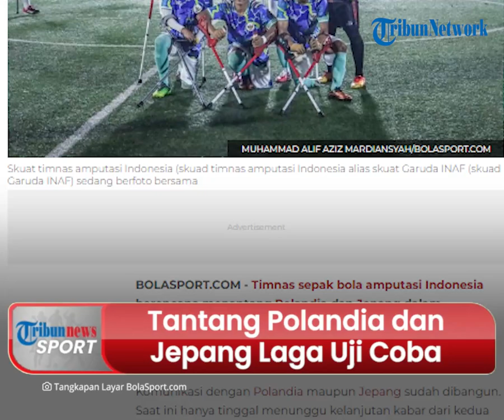Timnas Sepak Bola Amputasi Indonesia Tantang Polandia dan Jepang Lakukan Laga Uji Coba di Indonesia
TRIBUN-VIDEO.COM - Piala Dunia Amputasi 2022 akan mulai bergulir pada 1-9 Oktober 2022 di Turki.

Sebelum tampil, timnas sepak bola amputasi Indonesia menantang Polandia dan Jepang dalam pertandingan uji coba.

Dikutip dari BolaSport.com, Polandia dan Jepang merupakan peserta Piala Dunia Amputasi 2022.

VP: Januar Imani Ramadhan